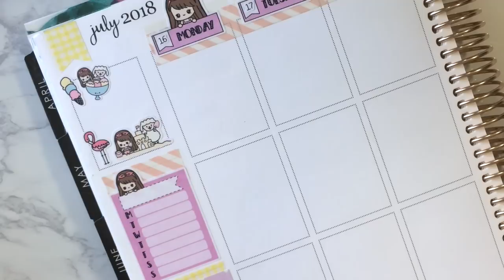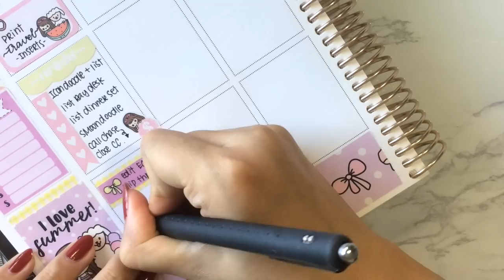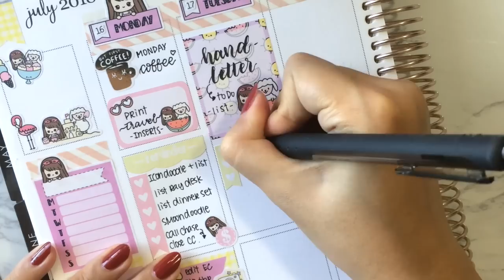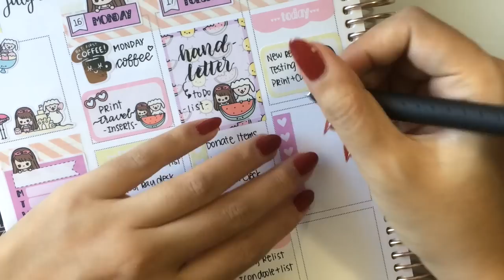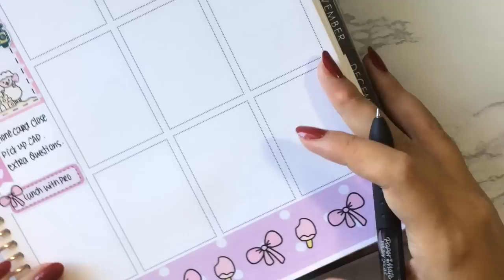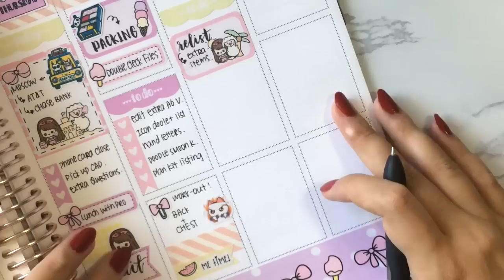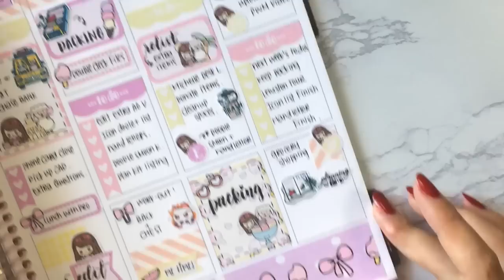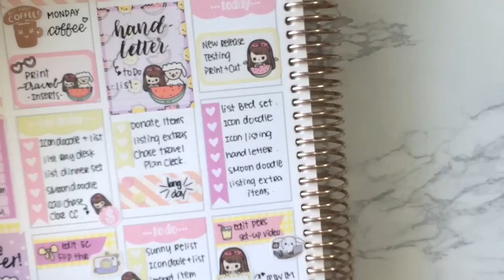Plan with Me - Ft. StationeryHeavenCo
Hi Friends!  Here is this week's plan with me on my Erin Condren planner. I used a Summer Kit from Stationery Heaven Co. Her kits have the perfect amount of stickers for my planning style. And the designs are so so cute. Hope you love it as much as I do. :) Enjoy!

Have Planning!

Michelle

Weekly Spread from StationeryHeavenCo.

Joy of planning